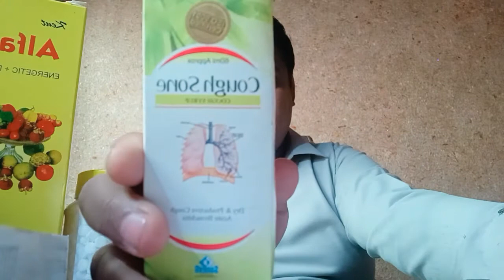کف سن خشک کھانسی کا علاج کا شربت